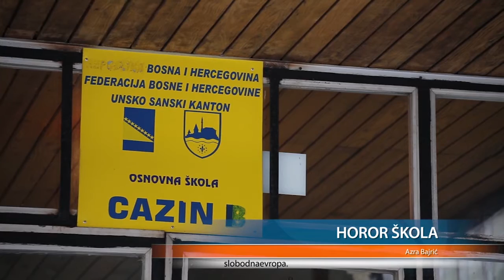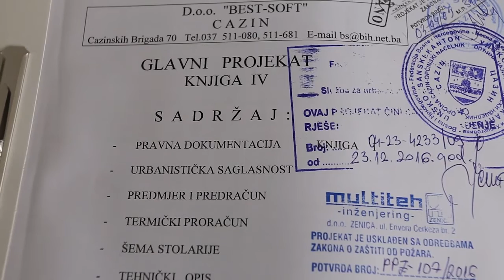Horor škola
Više od 800 učenika i preko 70 uposlenika Osnovne škole Cazin 1 rade u nehumanim uvjetima i njihova sigurnost je ugrožena. Zbog pritiska roditelja, poduzete su konkretne aktivnosti za gradnju nove škole.